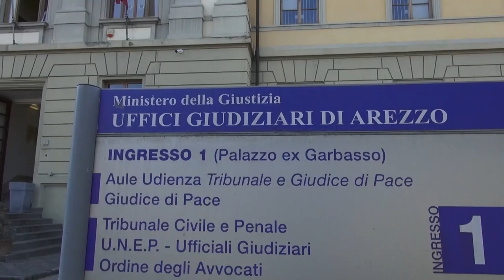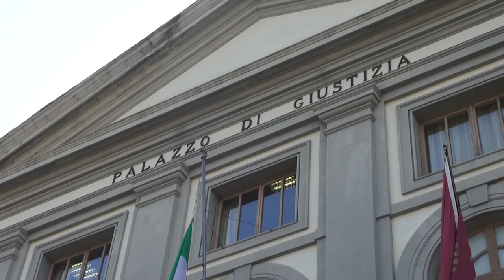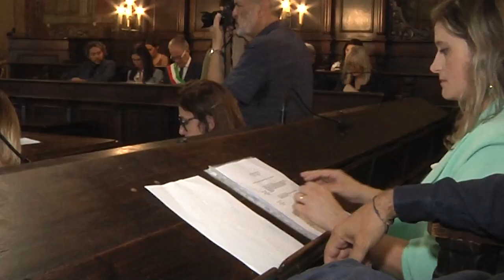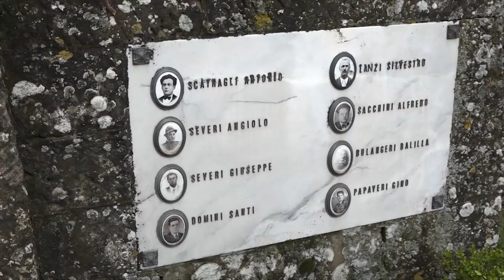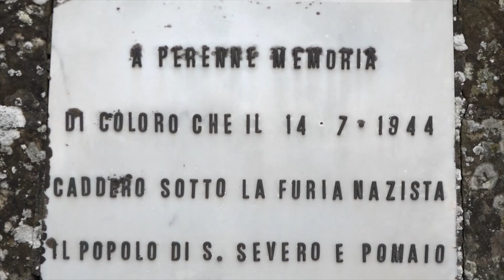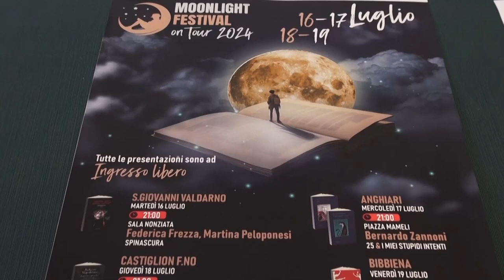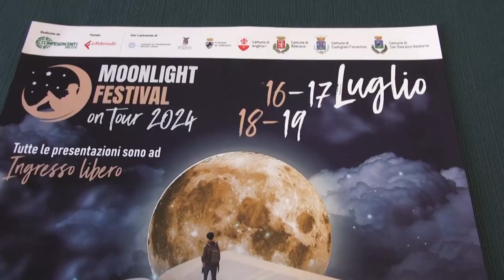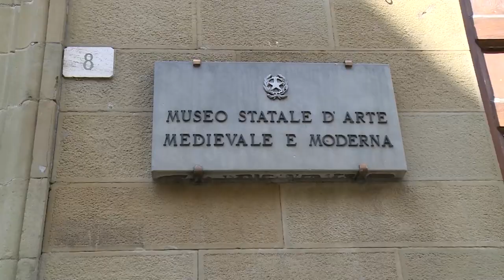Cronaca Aretina del 9.7.24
SOMMARIO

Assicurazione scaduta, multata con le telecamere di videosorveglianza: "illegittima"

Caldo in arrivo, Arezzo tiene alta la guardia con alert, unità di strada e il numero verde 1500

Elettricità e gas: Estra Energie e Acli insieme per tariffe agevolate
Cortona, Meoni presentata la nuova Giunta comunale. Rossi vice sindaco

Eccidio di San Severo, ad 80 anni di distanza il ricordo della strage che insangunò l'Alpe di Poti

Scuola Basket Arezzo, anche Dimitrije Jankovic resta in amaranto